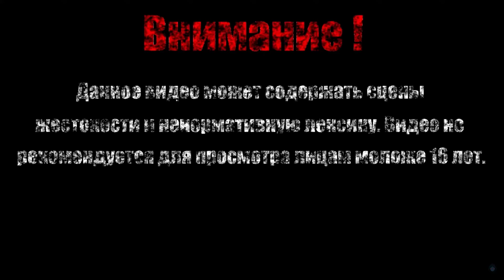ТАНЦУЛЕК НЕ БУДЕТ【The Adventure Pals】#13